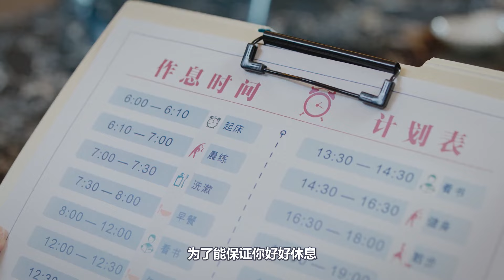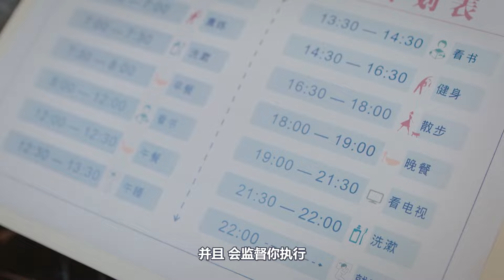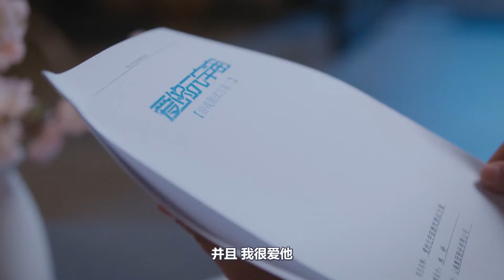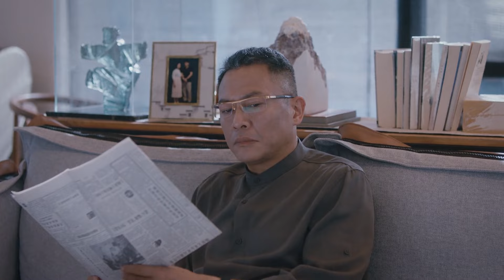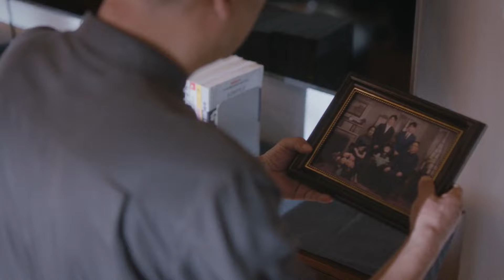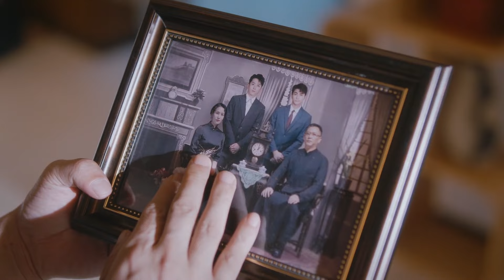《穿越後成為大佬的白月光》|《Crossing the world of novels》EP11🔥將軍意外穿越現代🔞竟然變成一個女人💖爆笑開局開啟跨次元戀愛#刘诗诗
Drama title：《穿越后成为大佬的白月光》|《Crossing the world of novels》
Starring：周洁琼 / 葛秋谷 / 唐禹哲 / 王祖蓝 / 张绍刚
Synopsis：女游戏设计师宋灵灵意外被自己设计的游戏NPC附身后，被迫和“甲方”萧然开启啼笑皆非的同居生活。两人一边修复游戏bug，一边修复“自身bug”，从欢喜冤家到惺惺相惜，与身边的朋友张云飞等一起，在虚拟与现实的双时空之间，经历种种冒险，发展一场跨次元的爱恋……